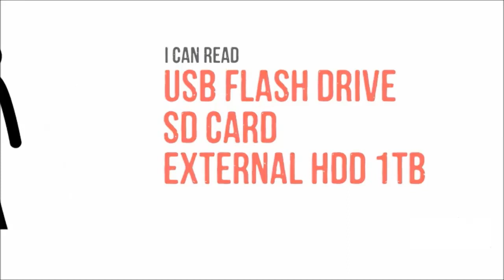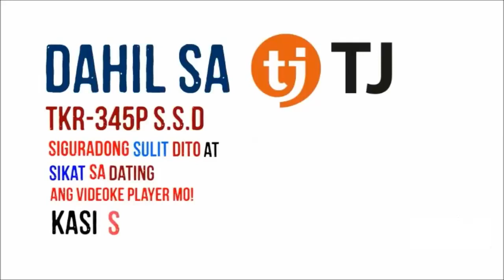TKR 345P X FACTOR